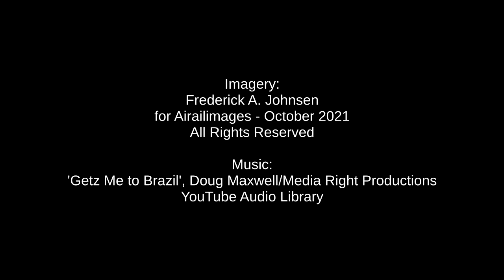1956 Hy-Rail Pontiac Down the Tracks at Nevada Northern Railway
It started with an E-Bay find, a 1956 Pontiac Chieftain Station wagon similar to one the Nevada Northern Railway bought as a Fairmont Hy-Rail vehicle that could run on the rails as well as the highways of northeastern Nevada. The finished rebuild is just one of the time machines you will encounter at this fabulous museum railroad in Ely, Nevada. Watch as the Hy-Rail Pontiac engages the tracks, runs along the main line, sounding its horn at grade crossings, and returns to the highway at the end of its jaunt in October 2021.
Then it is time for the Nevada Northern's newest restoration, a 1917 Baldwin 2-8-0 Number 81, to take to the rails for a steam excursion.